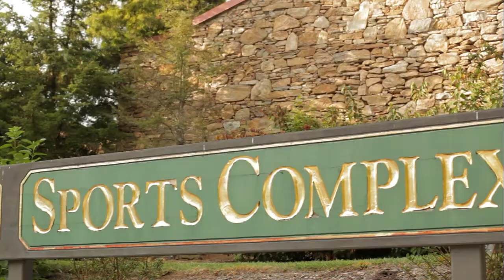The Fitzgerald and The Grove Park Inn Asheville North Carolina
This the full length video we made for marketing the private, luxury condos adjacent to The Grove Park Inn. Includes hosted scenes as well as interview scenes.